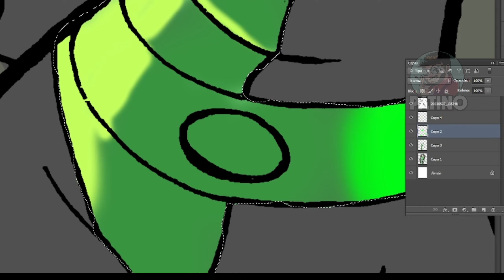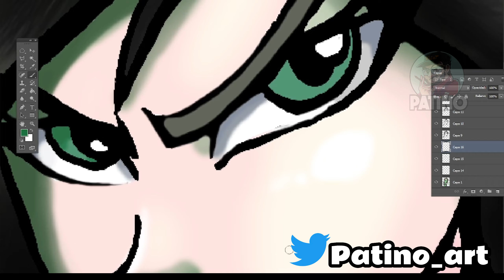SHEGO (KIM POSSIBLE) // SPEED PAINTING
Aquí hay otro dibujo de mommy Shego, porque nunca se puede tener suficiente de ella
de cierta forma es como un Remake de uno que hice anteriormente aquí en el canal.

here is another drawing of Mommy shego, because no one can have enough of her